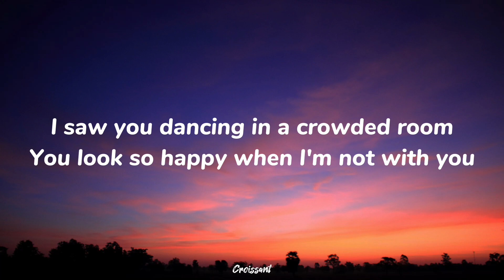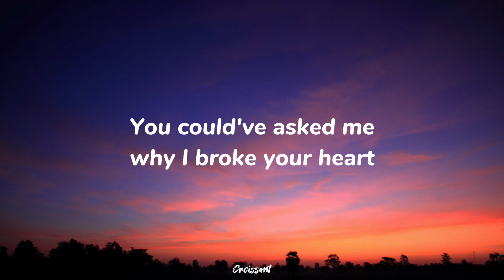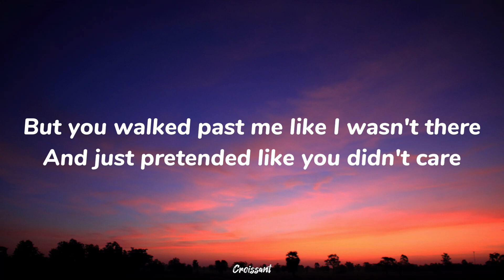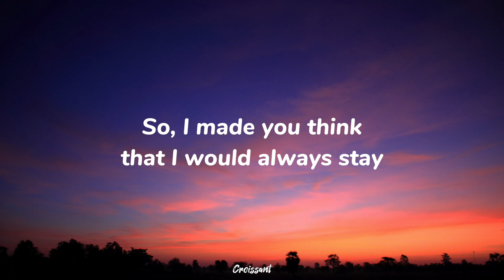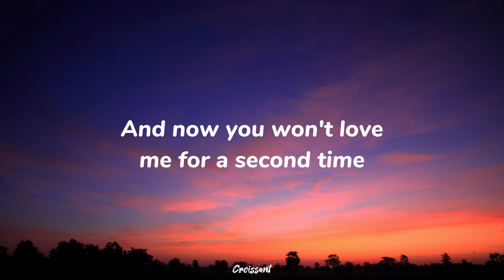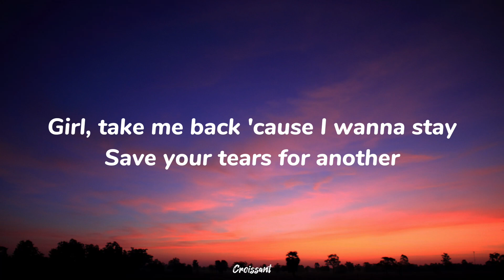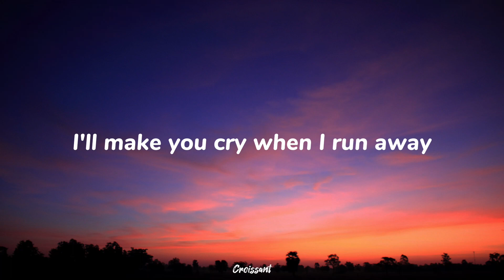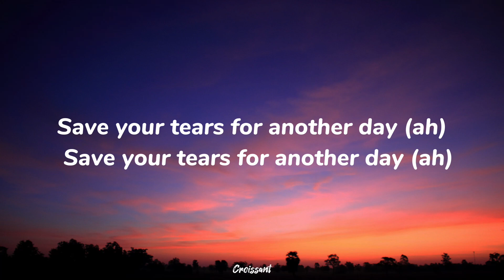THE WEEKEND - SAVE YOUR TEARS (LYRICS) 🎧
I will always work hard to deliver the best video ever 💕